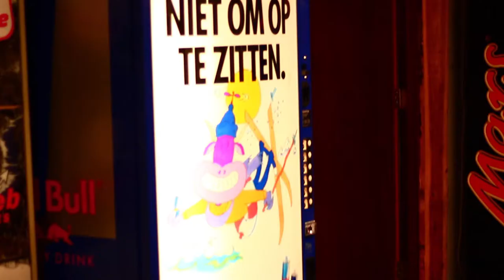The FriGo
LOOK ON HD

RIDER: MIKE BJOKO

MONTAGE: SPIT

SON: KADEBOSTANY - HEY !